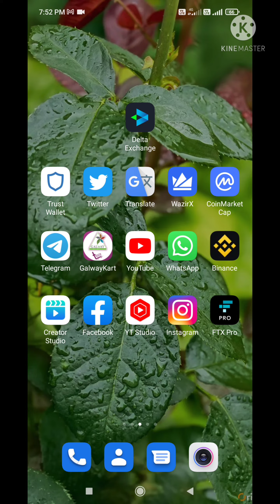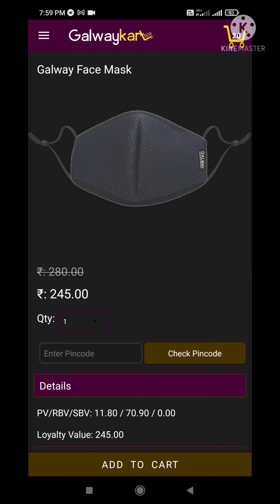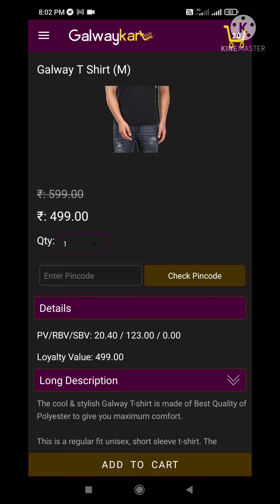Galway New Product Launch 2022 || Glaze Trading India Pvt Ltd